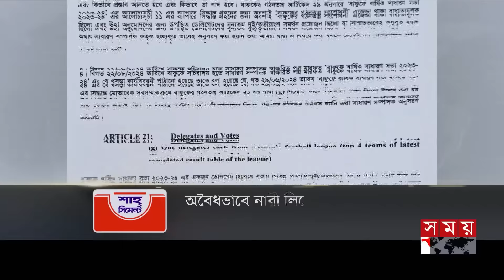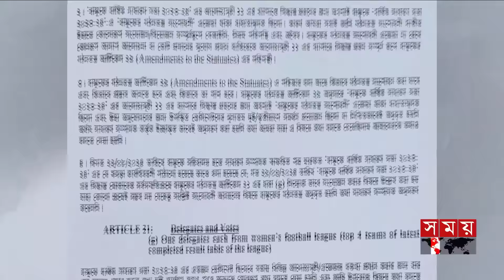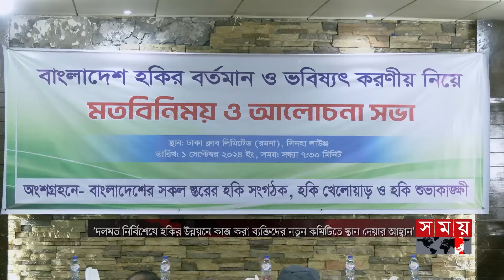খেলার সময় | রাত ১২টা | ০২ সেপ্টেম্বর ২০২৪ | Somoy TV Sports Bulletin 12am | Latest Sports News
Somoy TV: t.ly/Se1z
Somoy TV Bulletin: t.ly/iqIq
Somoy Entertainment: t.ly/3dWC
Somoy Sports: t.ly/iASp
SOMOY TV ISLAMIC: t.ly/zU6a

Somoynews.tv: t.ly/Y7ab
খেলার সময়: t.ly/xJ5H
সময়ের গল্প: t.ly/EW3M
এ সময়ের বাণিজ্য : t.ly/m3ir

Groups:
Somoy TV (Official)✅: t.ly/ajiO
Somoy Entertainment✅: t.ly/8CLh
Somoy Business✅: t.ly/4xaJ